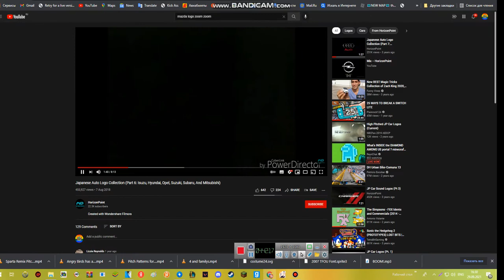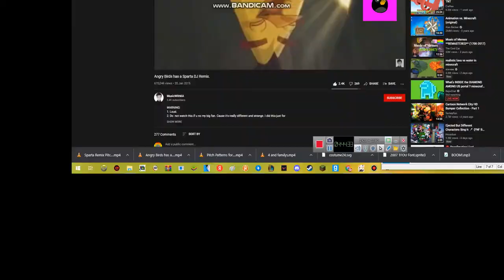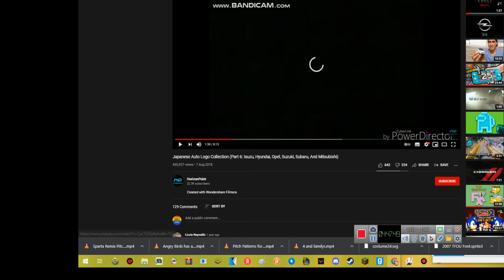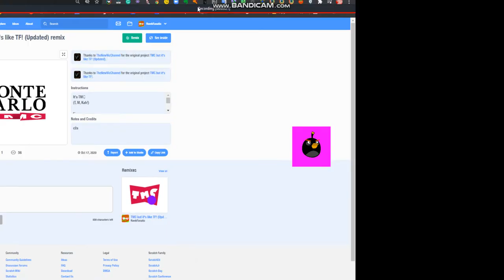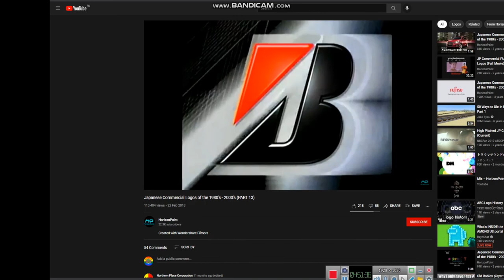bandicam randomness episode 1: opel destroys earth